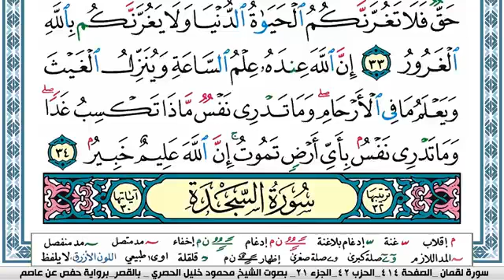سورة لقمان مكتوبة محمود خليل الحصري Surah Lokman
سورة لقمان مكتوبة محمود خليل الحصري  قصر المنفصل Surah Lokman